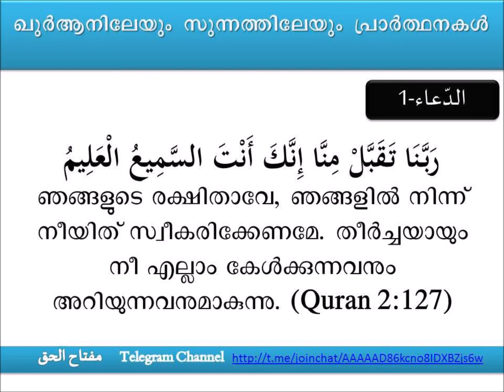ഖുർആനിലേയും സുന്നത്തിലേയും പ്രാർത്ഥനകൾ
മുനവ്വർ ഫൈറൂസ്